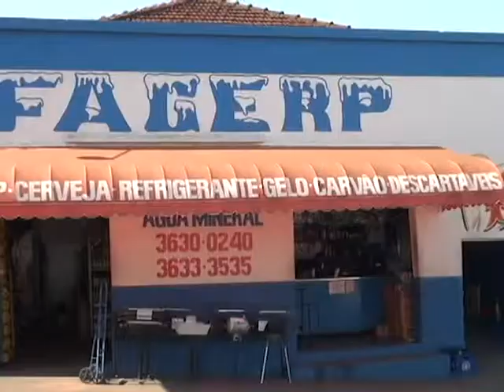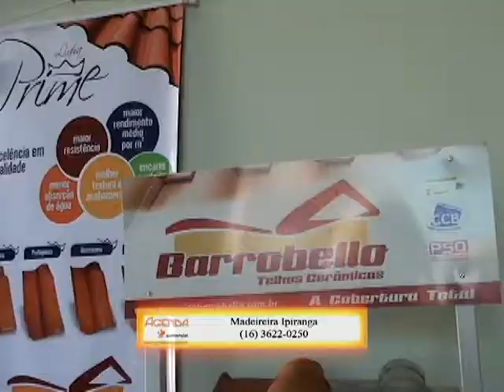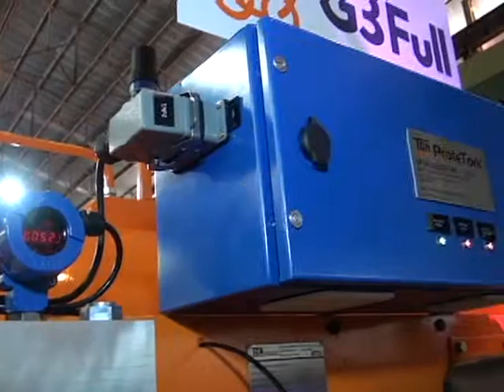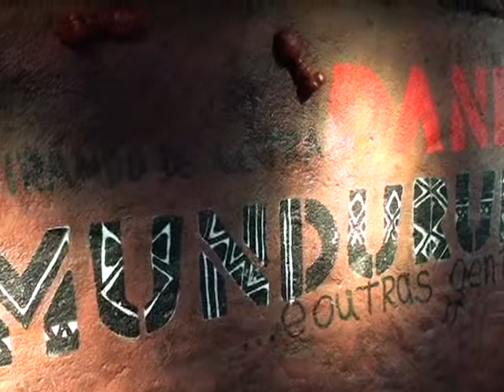AGENDA COMERCIAL - 31/08/2013 | P2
PROGRAMA AGENDA COMERCIAL / FENASUCRO - DR. RAFAEL - CIA SNOOP - CÂMARA